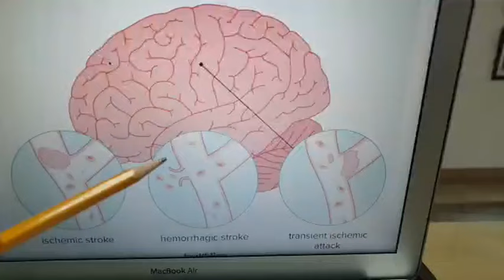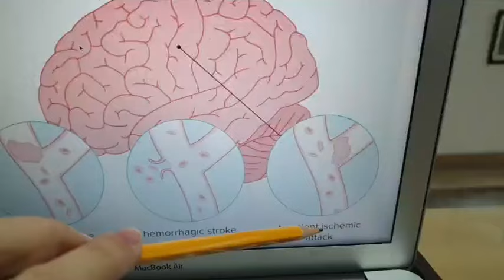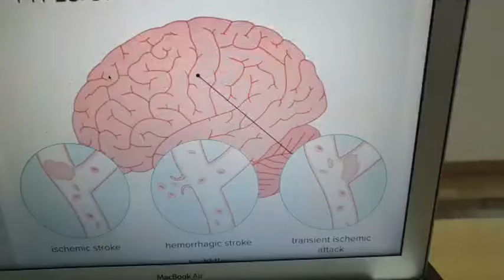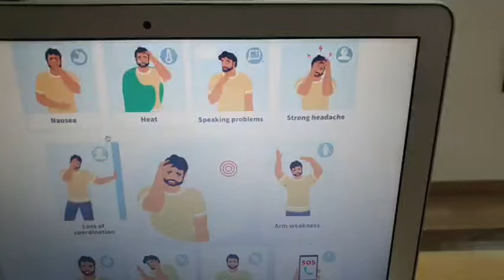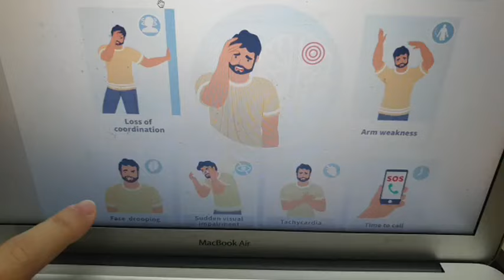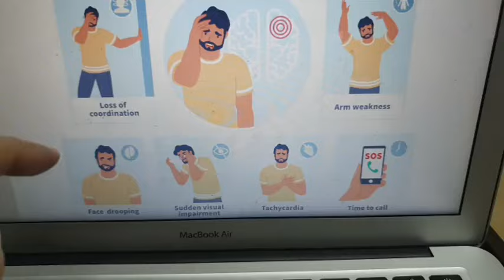Stroke: 7 Tips Para Makaiwas sa Nakamamatay na Sakit - Payo ni Doc Willie Ong #1300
Part 1:
Stroke: Nakamamatay na Sakit.
7 Tips Para Makaiwas.

Note: Naputol live ko dahil nag-hang ang CP ko. May part 2 po.